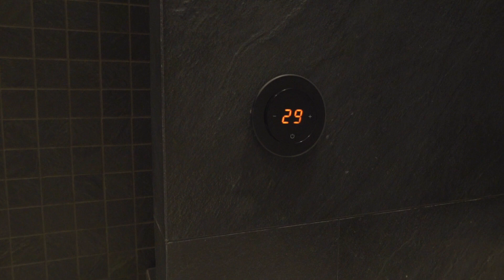СОВРЕМЕННЫЙ РЕМОНТ КВАРТИР В КРАСНОДАРЕ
Современный ремонт квартир в Краснодаре. В этом выпуске мы покажем вам
трехкомнатную квартиру в самом центре Краснодара, в которой наша команда выполняла ремонт под ключ по дизайн-проекту.

Вы узнате о том, как наша компания "Гудвилл-Строй" делает ремонт квартир в Краснодаре, какая цена на ремонт квартиры, особенности и нюансы с которыми мы сталкиваемся когда реализуем современный дизайн квартир и многое другое.

▶️ Нуждаетесь в качественном ремонте квартиры в Краснодаре или ищете компанию по ремонту квартир?
Будем рады вам помочь.

Ищите тех, кто сделает недорогой ремонт квартиры под ключ в Краснодаре? Хотите узнать цены ремонт 2020 году?